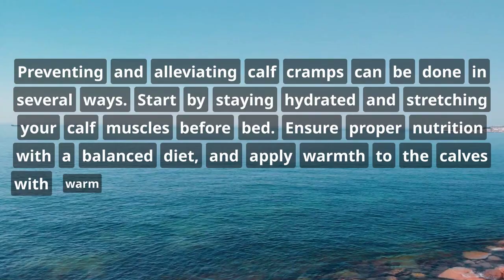Calf cramps at night driving you crazy. It may be.........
find out what you neeed to know about those horrible calf cramps